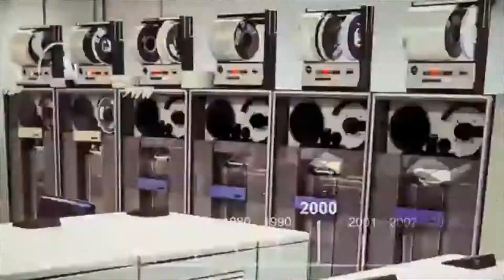big bang theory theme intro meme